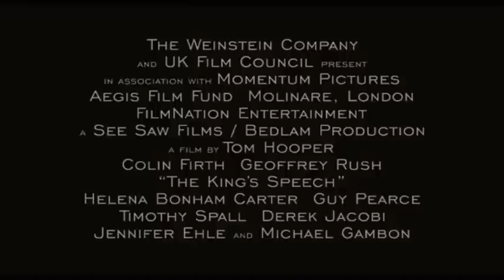Il discorso del re (colonna sonora) - Sinfonia n. 7 (Beethoven)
Colonna sonora dell'ottimo film, che narra la storia vera del Re Giorgio VI d'Inghilterra, balbuziente.
La settima sinfonia di Beethoven fu composta nel 1812 ed eseguita per la prima volta nel 1813 (esattamente duecento anni fa, ma è una composizione incredibilmente moderna)